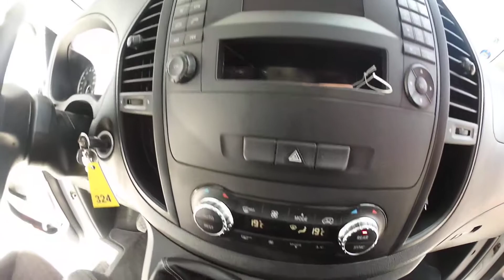Mercedes Vito Tourer 111CDI /XL / 9 MÍST / auto.klima - 324